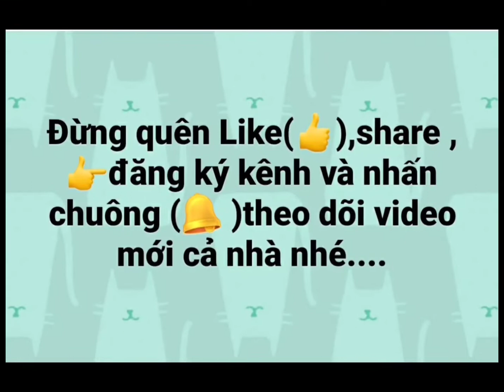XÁM KHÓI full video // Hair salon -Tina Việt Đài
Kênh chia sẽ kinh nghiệm nghề tóc nam nữ- phun xăm thẩm mỹ-massga mặt-nối mi.v.v.